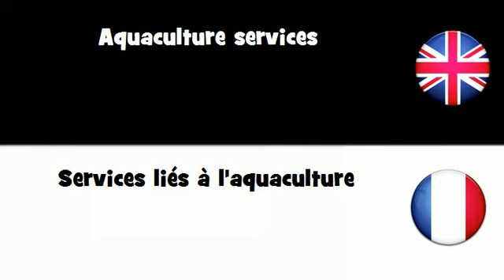APPRENDRE L'ANGLAIS = Services liés à l'aquaculture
frenchwithvincent APPRENDRE L'ANGLAIS = Services liés à l'aquaculture